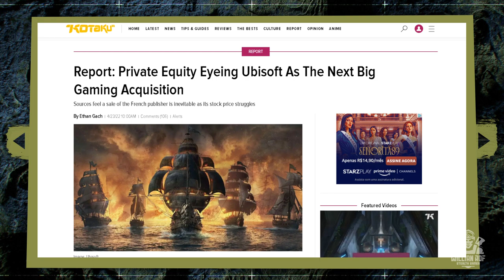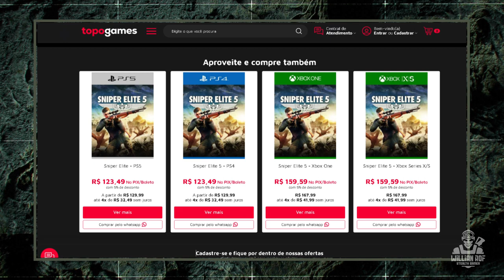GHOST RECON ADIADO - Entenda tudo agora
hoje eu vou falar aqui sobre o vazamento do novo ghost recon OVER que eu já dou quase que como certo porque a gente sabe que só existem duas coisas certas na vida: uma delas é a morte e a outra é que se a ubisoft está trabalhando em algo, esse projeto vai vazar em algum momento. Os vazamentos dos jogos da ubi são tão comuns que quando algum jogo é anunciado oficialmente sem ter acontecido nenhum vazamento a gente acha até estranho. O próprio ghost recon breakpoint vazou um dia antes do anuncio oficial, vazou ali aquela edição de colecionador com a action figure do walker com o nome ghost recon breakpoint. Então todo mundo sabe que os projetos da ubi sempre vazam

SEJA MEMBRO!

Facebook Page: willian rof stealth gamer

PLATAFORMAS ONDE JOGO:

PS4
PC